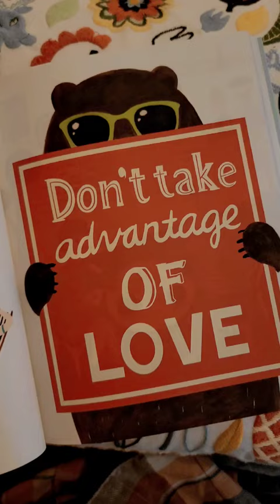🍂 autumn reads // 1cm origin by kim eun joo 🤎